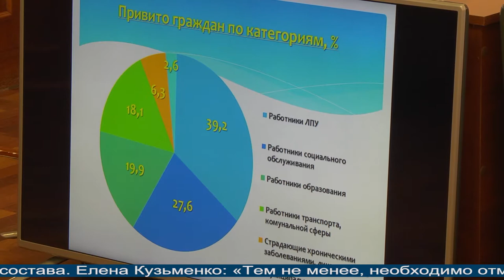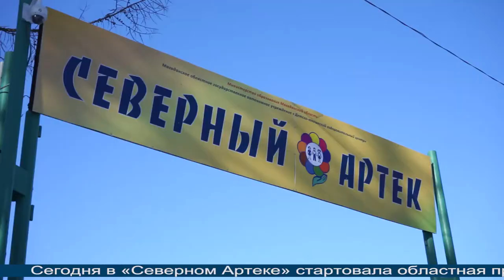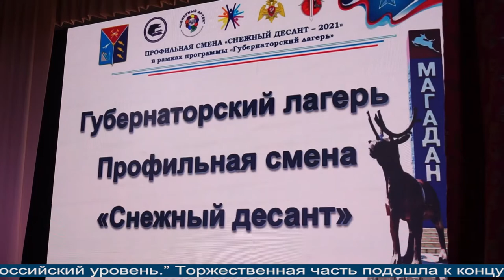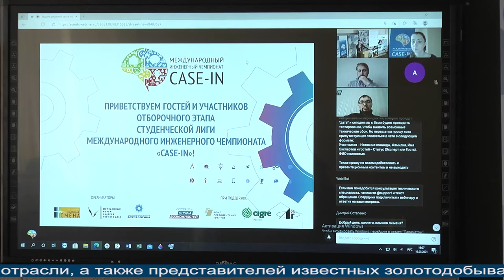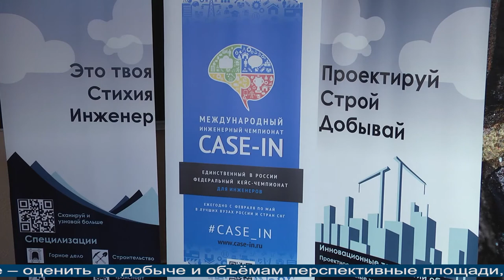Магаданское время от 19.03.2021